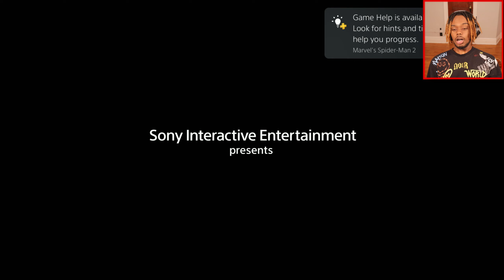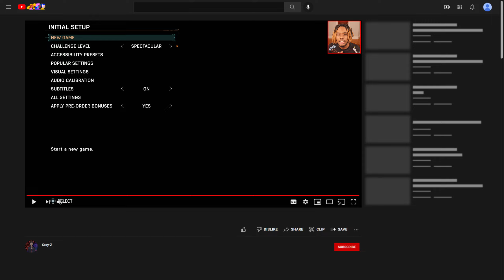THIS WILL BE THE GAME OF THE MILLENIA | Spider Man 2 part 1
Biggest game on the channel HANDS DOWN. Unfortunatly I can't double because the other video isn't finished I'm sorry everyone

Shout out to Bxnji for the intro song

Here's the link to his channel as well

Shout out to Krptic cause I use some of his music as well

                                                     PEACE